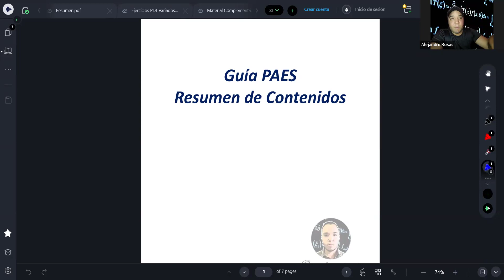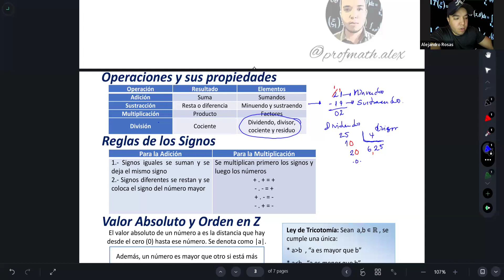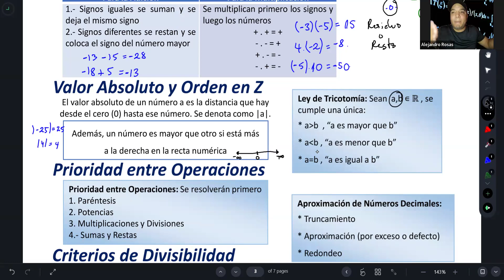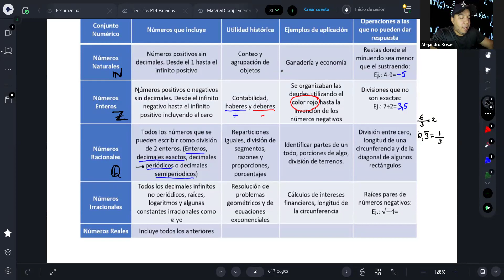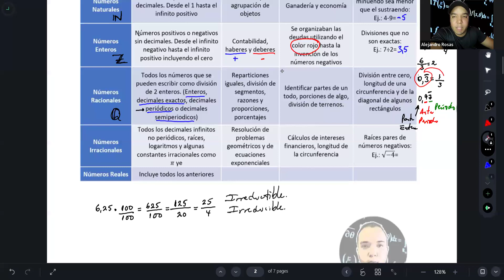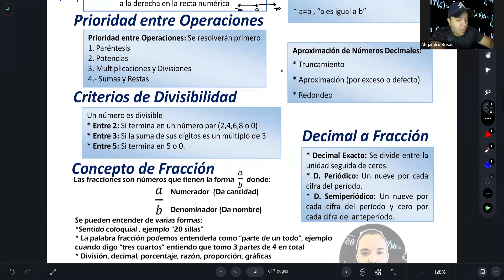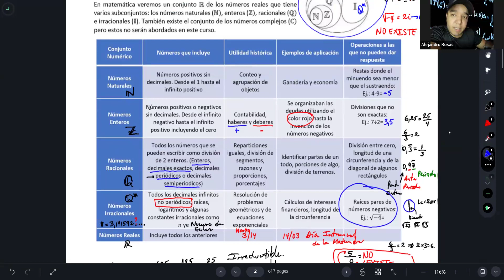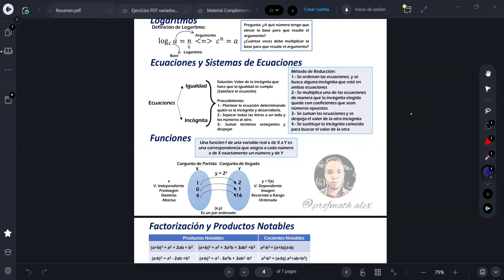Media M1 1 Feb Resumen de Operaciones básicas, conjuntos numéricos y decimales